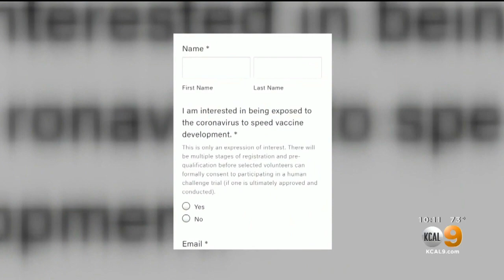Thousands Worldwide Volunteer For Possible Human Coronavirus Trial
As thousands around the world have signaled their interest in being participants in the trial, some health experts say they don't believe there is enough known about COVID-19 right now to speed things up by going straight to a human trial. Brittney Hopper reports.